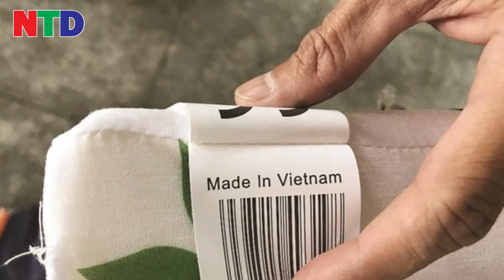Những thủ đoạn gian lận xuất xứ hàng hóa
Thời gian vừa qua, lực lượng hải quan đã phát hiện có hiện tượng doanh nghiệp đăng ký tờ khai nhập khẩu và xuất khẩu tại chi cục hải quan khác nhau, để tránh việc phát hiện hàng hóa nhập khẩu không trải qua quá trình sản xuất, không đáp ứng tiêu chí xuất xứ theo quy định hoặc hàng hóa nhập khẩu nguyên chiếc nhưng khi xuất khẩu ghi xuất xứ Việt Nam trên tờ khai hải quan, bao bì, hàng hóa xuất khẩu.